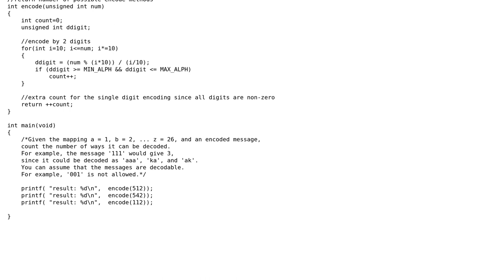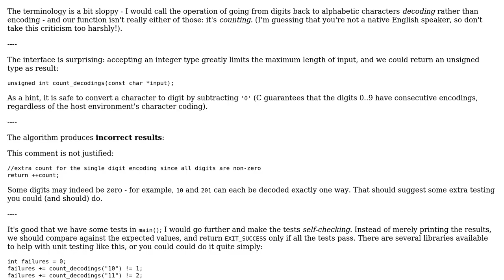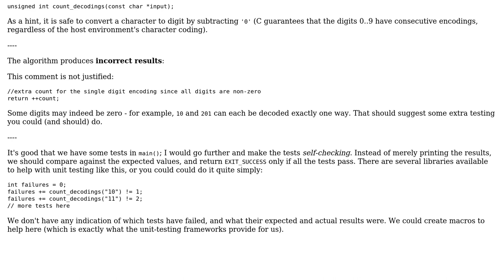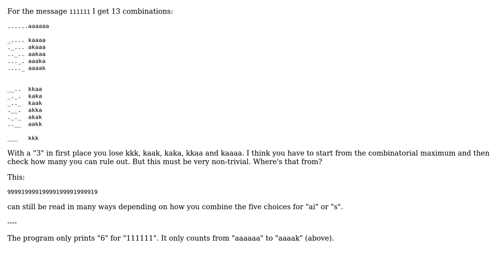Encode message by alphabets (2 Solutions!!)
Encode message by alphabets

With thanks & praise to God, and with thanks to the many people who have made this project possible! | Content (except music & images) licensed under CC BY-SA | Music | Images & others | With thanks to user Toby Speight user Erdenebat Ulziisaikhan and the Stack Exchange Network Trademarks are property of their respective owners. You are responsible for your own actions.